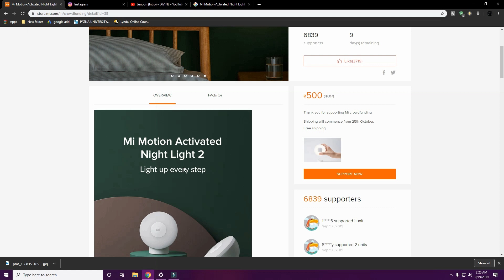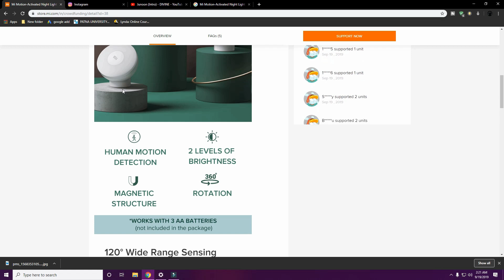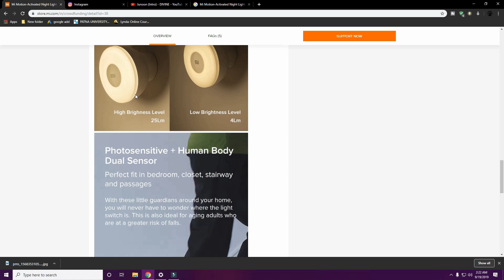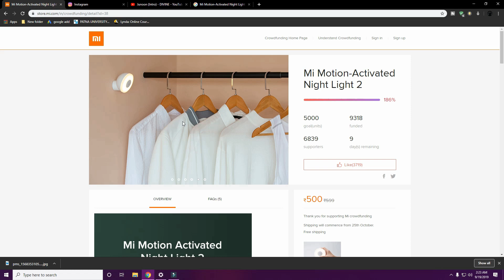Mi Motion Activated Night Light 2| Full Details | Price 🙃